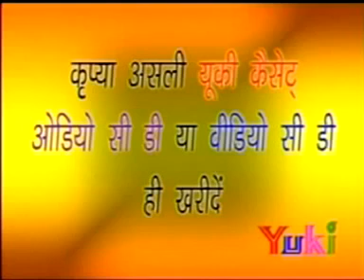Baba Ompuri Katha Full -HD-By-Champa ,Meti-राजस्थानी - लकगीत -कथा -Yuki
Album: Ompuri Katha
 Singer :Champa Meti
Category : Rajasthani Folk Song &Katha
Producer : Amresh Bahadur, Ramit Mathur
Label : Yuki